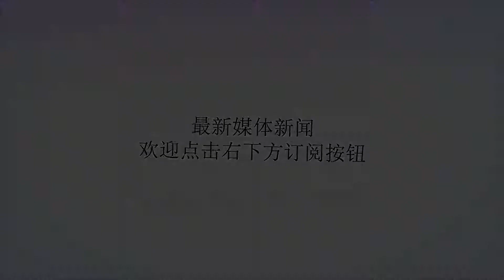昨夜今晨英超转会！德皇签沃特福德，红军弃阿利森，若鸟定穿蓝色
谢谢！德乌洛费乌：很高兴加盟沃特福德德乌洛费乌已经正式加盟英超球队沃特福德，他在推特上传了一个身穿新东家球衣的视频，并表示很高兴能够加盟沃特福德。德乌洛费乌在自己的社交媒体上写道：“很高兴加盟沃特福德，关于我们在一起可以取得的成就，上赛季我们已经有了尝试。我很期待新赛季，期待再次见到球迷！”德皇很不错的，只是不适合巴萨。祝福你！每日镜报：罗马为阿利森标价7000万镑利物浦退出竞争据《每日镜报》消息，克洛普已经告知董事会，他不愿意为阿利森支付高达7000万镑的巨额转会费。利物浦方面已经接受了追逐阿利森失败的结果。罗马俱乐部至今仍然为在去年夏天低价出售萨拉赫而受到批评，他们并不愿意出售阿利森，因此贴出了一个令人望而却步的高价（超过7000万英镑）。在罗马拒绝降价的情况下，克洛普已经通知董事会，他将放弃引进阿利森。罗马：MMP，你就当一个亿买了萨拉赫和阿里森。利物浦照样血赚！经纪人：若日尼奥转会正在谈判，下赛季他肯定穿蓝色球衣若日尼奥的经纪人桑托斯近日接受了那不勒斯媒体的采访，他表示正在等待那不勒斯与曼城的谈判。桑托斯说道：“目前双方正在谈判，我们在等待消息，球员则和家人在一起度假。如果能达成协议对多方都好，不过我们正在等待。”“若日尼奥为瓜帅效力当然不错，但这一切要等双方达成一致。目前唯一肯定的，就是他下赛季会穿着蓝色球衣。”然后下赛季出现在江苏苏宁的首发阵容中了！